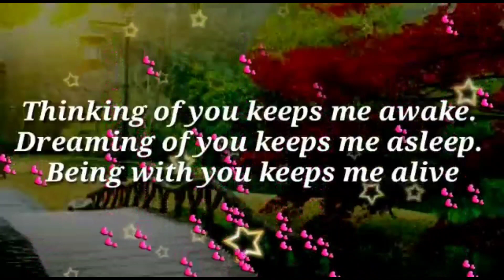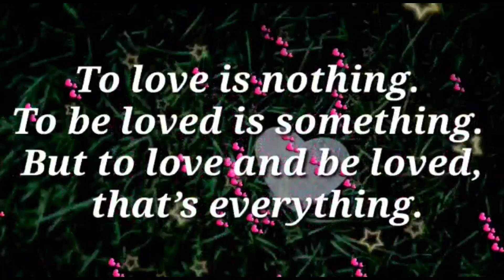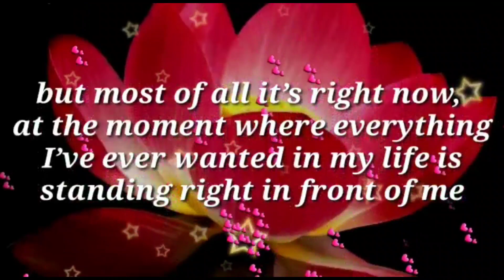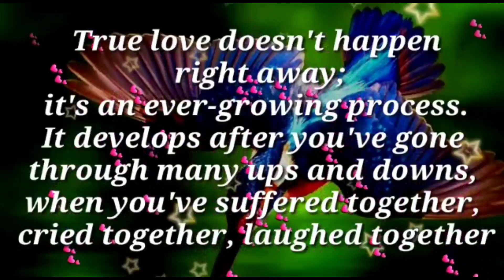I want us to get together in person... 💕💌❤🤯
my love
dm current energy
divine masculine
dm df
dm message to df today
dm tarot
dm reading
twin flame
twin flames
Karmic
happy twins 11:11
love
Love
love quotes
love poem
love poems
love lines
love feel
true love
poem
poems
love songs
love music
feelings of love
love feelings
Dm to df
dm df
dm
 df dm
aquarius
df
taurus
unique tarot
all i want
aquarius tarot
virgo
twin flame reading today
twin flame